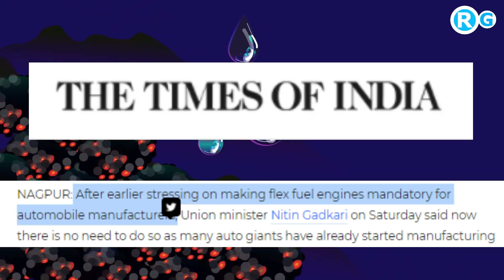नितिन जी ने उड़ाए होश !! Nitin Gadkari stop crude oil import go up to Rs 25 lakh cr in next 5 years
Expressing concern over the use of diesel in the construction industry, Union Minister Nitin Gadkari on Tuesday said the sector must work for substitution of the fossil fuel with alternative fuels like bio-ethanol, LNG and CNG, which will not only reduce hazardous emissions but also cut the huge import bill.
Addressing an event organised by industry body CII, Gadkari said currently India is importing 85 per cent of its crude oil requirement, which amounts to Rs 8 lakh crore annually, which is a huge burden on the economy.